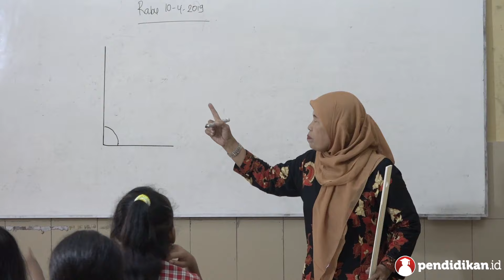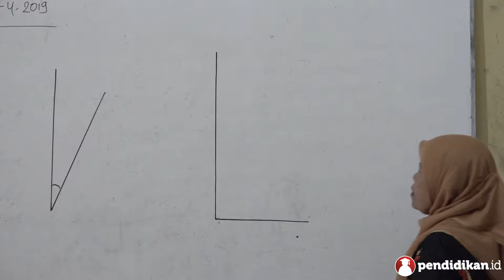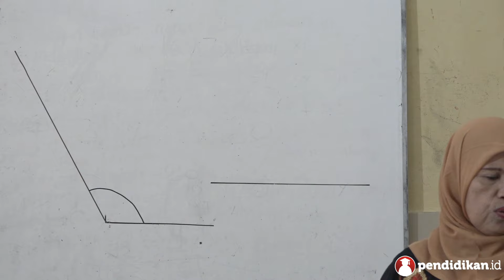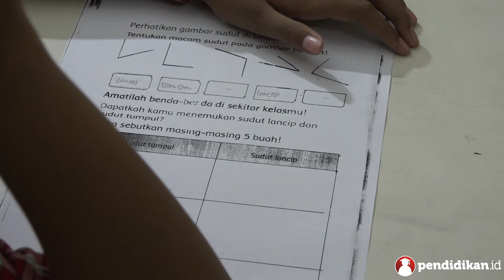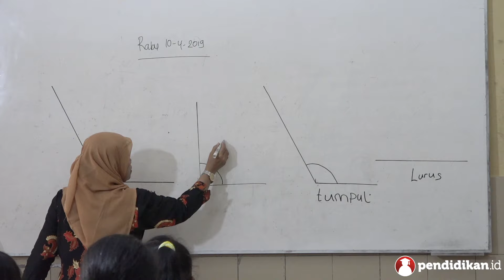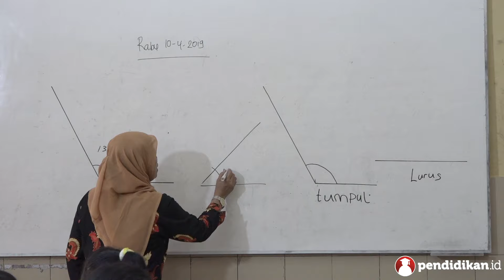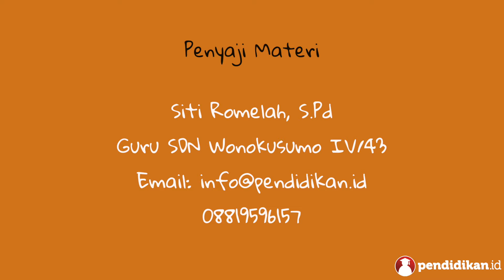Kelas 03 - Tema 8 Subtema 1 - Matematika (Jenis-jenis Sudut) | Video Pelajaran Sekolah K13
Yuk pelajari selengkapnya tentang Jenis-jenis Sudut bersama Ibu Siti Romelah, S.Pd dari SDN Wonokusumo IV/43.